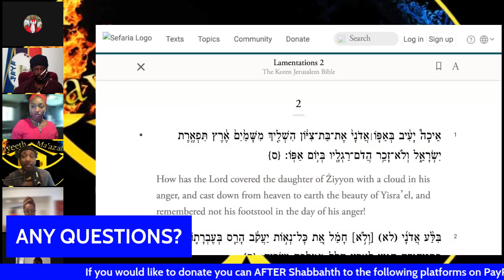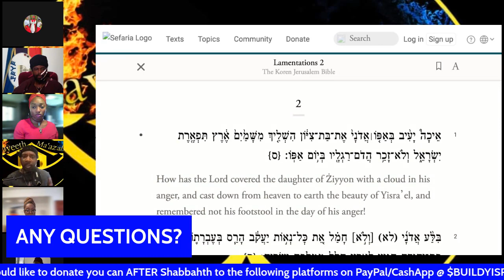When It Comes To Yisrael (in 2024) Titles Aren't Important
This Clip is from the lesson, "Lament AND ALSO Repent!" 12/9/23